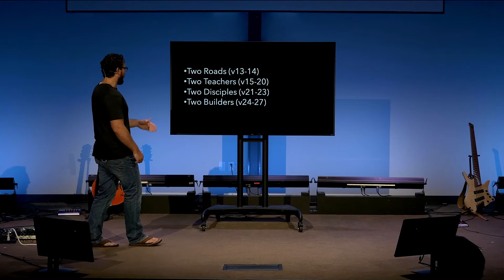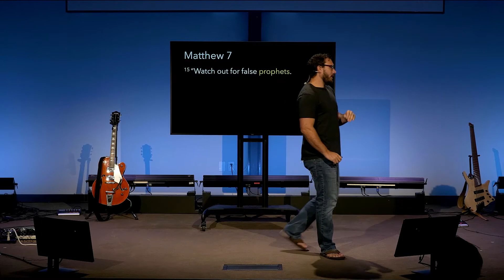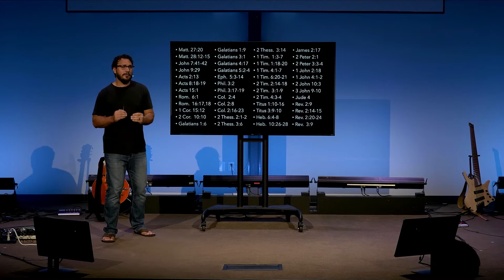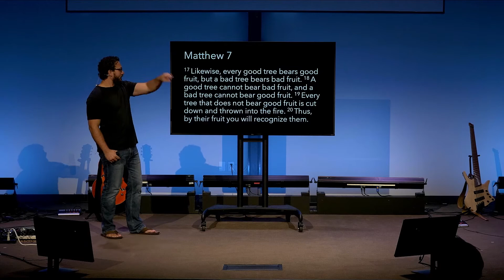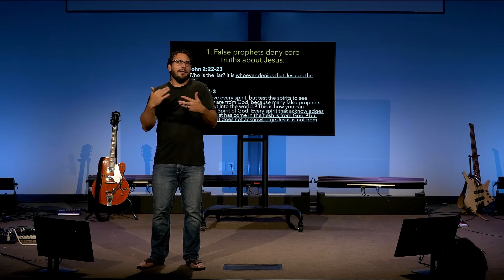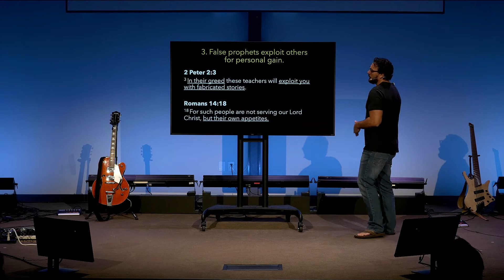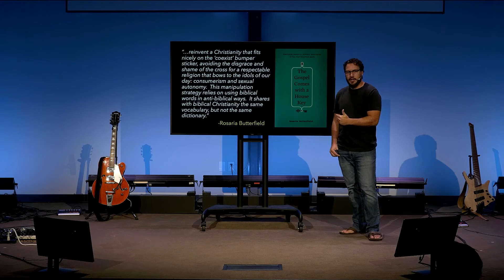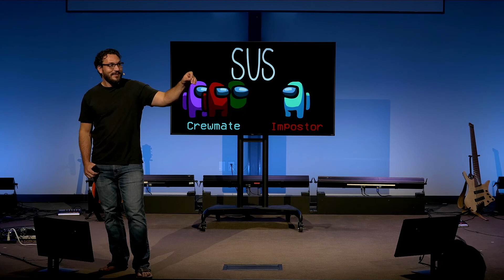Two Teachers - True and False | 9/19/21